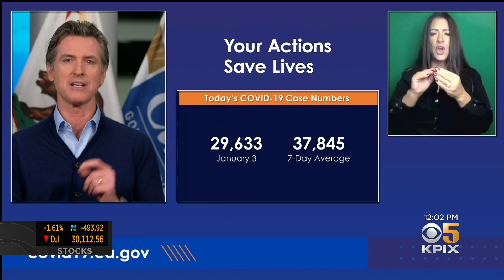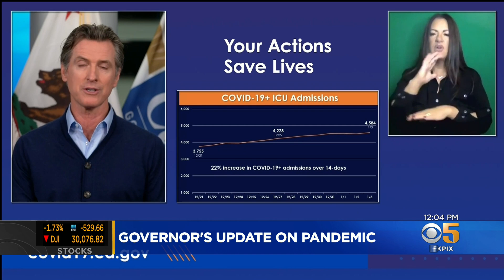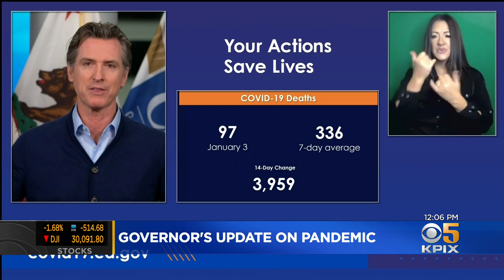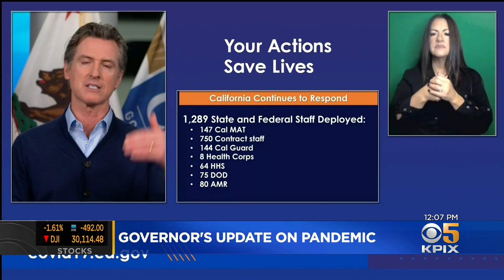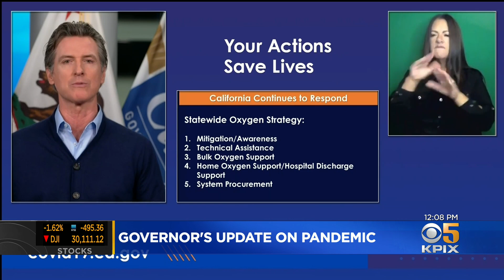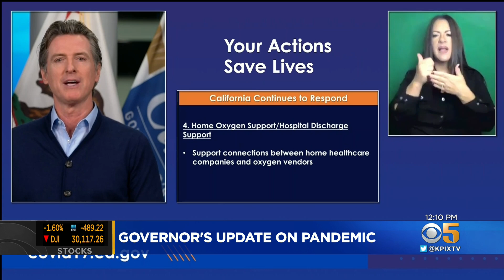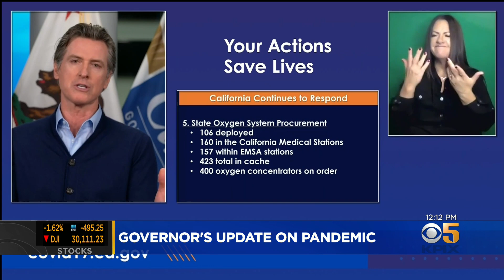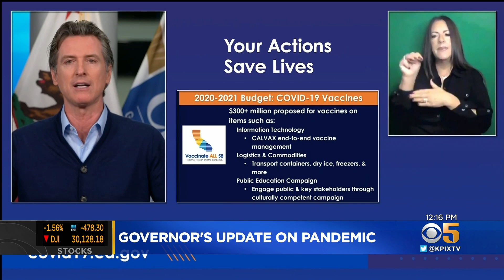Raw Video: Gov. Gavin Newsom Monday Jan. 4 Update On Coronavirus Response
California Governor Gavin Newsom provided an update to the state's coronavirus response and the latest COVID-19 data. (1/4/21)